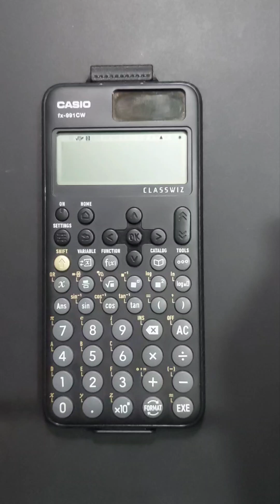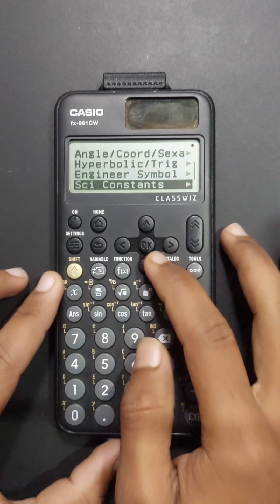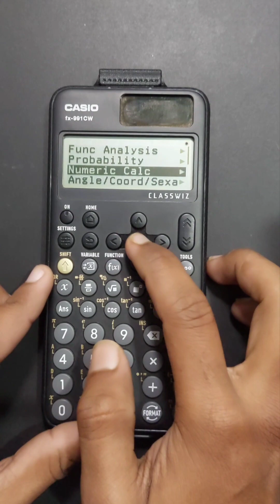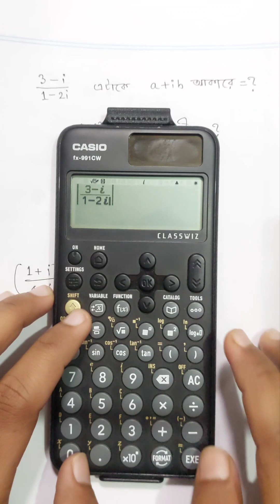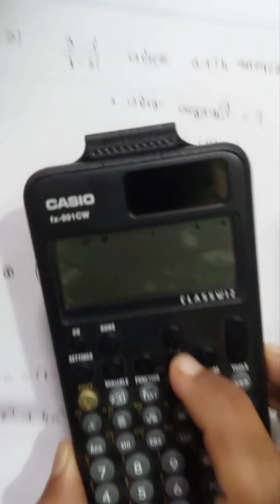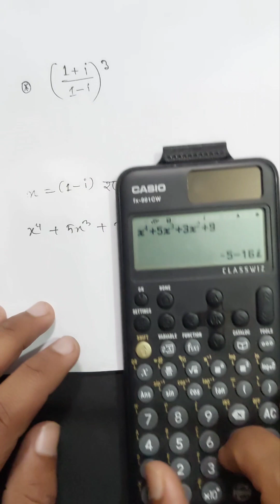fx 991cw calculator tricks bangla (02) | fx 991cw complex number calculator hacks